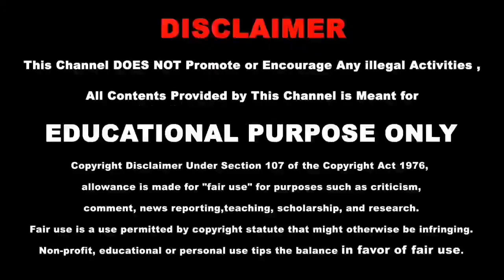How To Reach 4000 Watch Hours In Tamil / Riya Tech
Hello friends, Welcome to "Riya tech" I created this channel on Jun 4, 2019 , My Channel motivation is Easy to Understand, Tech Videos in Tamil, and Get Latest Tech Updates in Tamil , We do Tips and and also Innovation, I wanted each and every Individual whoever is interested in technology to be able to understand it in the easiest possible way,

Thanks.
-anbu